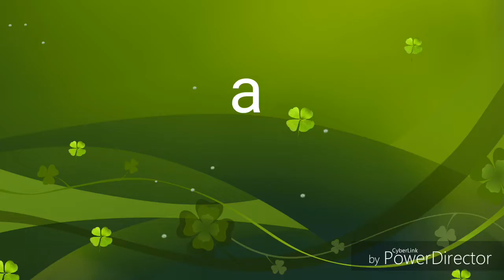Ek majdoor ka menhat Ajay gaotam ka dard bhara song